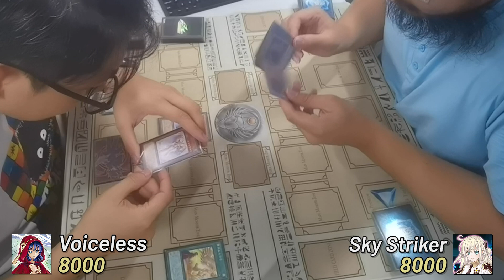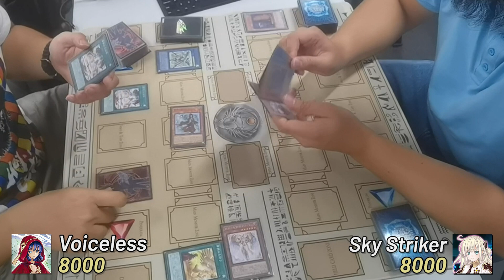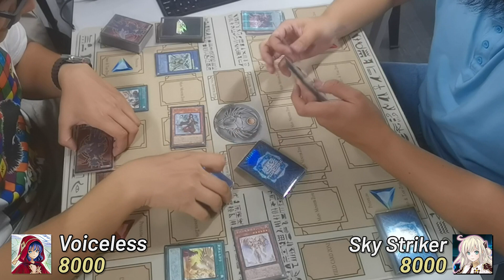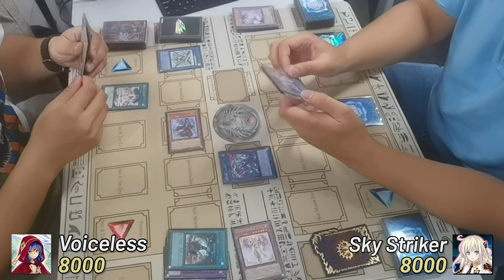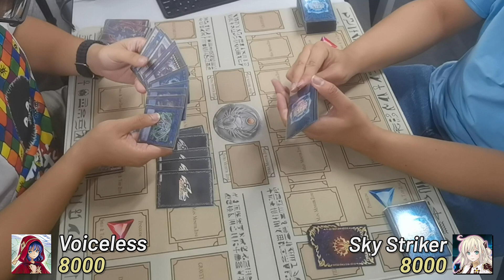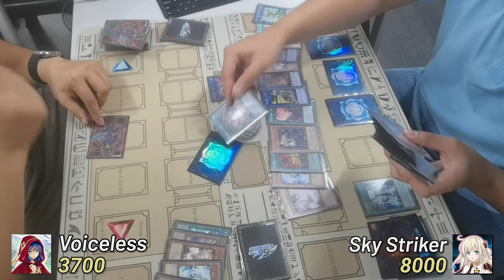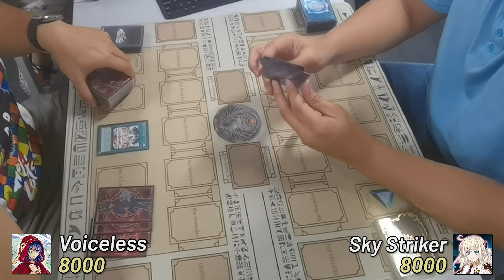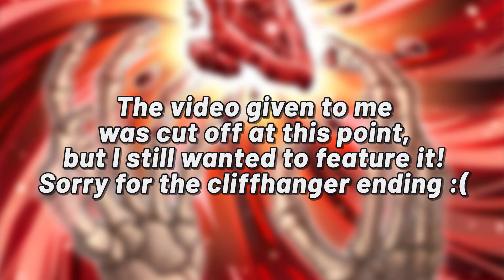【Yu-Gi-Oh! OCG】Voiceless Voice VS Sky Striker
Yu-Gi-Oh! OCG (Singapore)
Agora Hobby Locals
Voiceless Voice VS Sky Striker
(Sorry for fuzzy camera)

🌟we highly recommend the following card shops! 🌟
(please message their respective social media links to find out more if you are looking for OCG/AE cards!)

Any views and statements expressed in this video/at the venue/outside of the channel should be regarded as casual talk and should not reflect the views of any affiliated or related organizations, sponsors or individuals, within or outside the channel.

We will not make any representations or warranties of any kind, express or implied, about the completeness, accuracy, reliability, suitability, or availability with respect to the content contained in this video for any purpose, unless expressively declared.

Please do not misconstrue the intent behind our channel. We only want to archive our and other's experience of the game, and we will not bear responsibility towards any misinterpretation. In the same vein, please do not acknowledge our opinions as absolute fact.